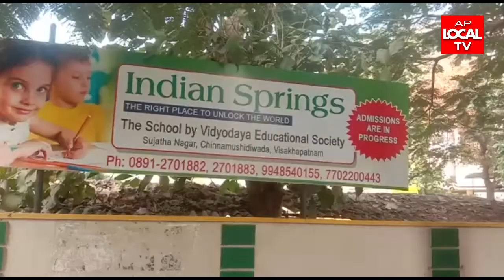పెందుర్తి నియోజకవర్గం సుజాతనగర్ లో గల ఇండియన్ స్ప్రింగ్స్ స్కూల్లో స్వచ్ఛ సర్వేక్షన్ లో భాగంగా విద్